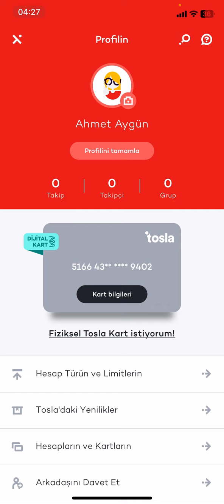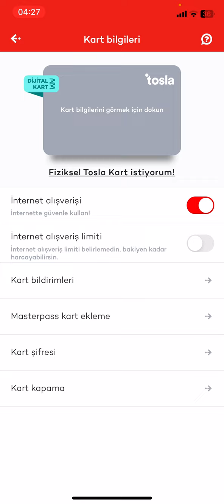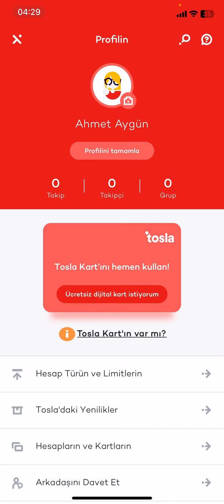Tosla Kart Ekleme - Tosla Kart Aktifleştirme - Tosla Kart Şifre Alma